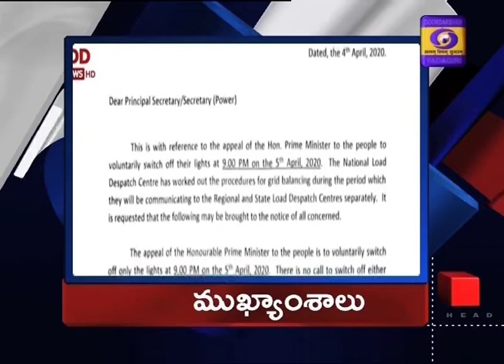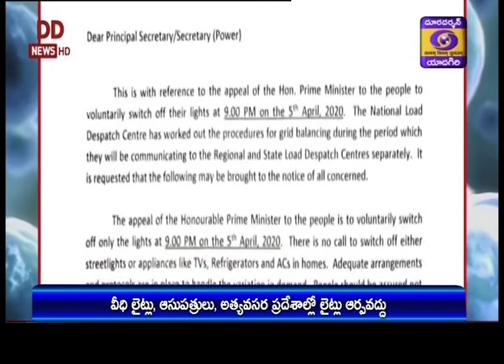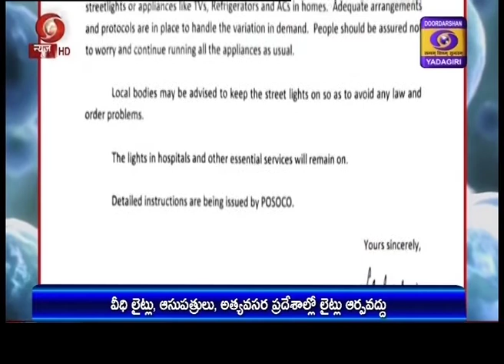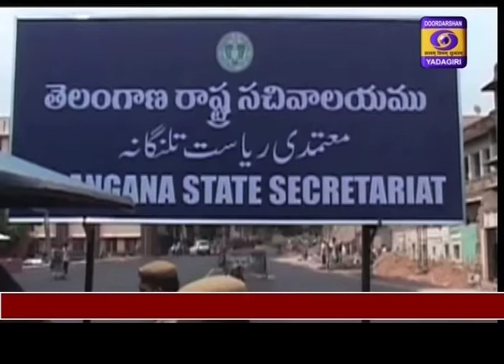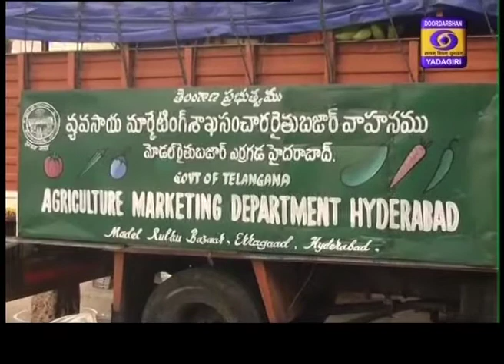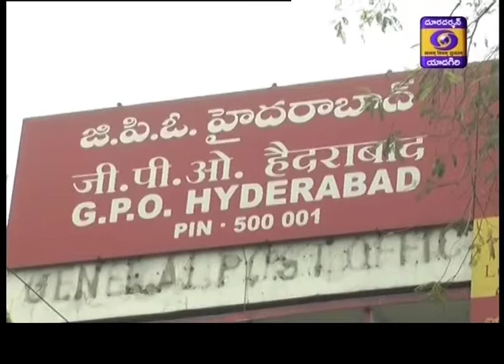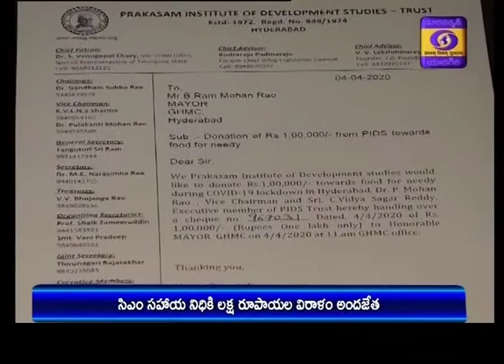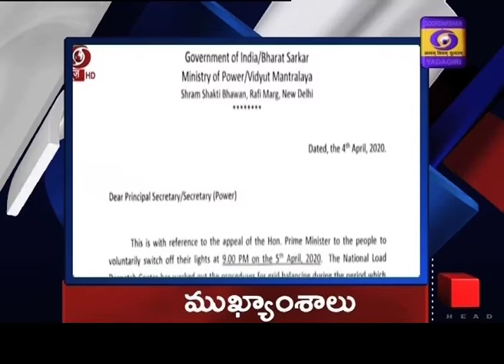Telugu News at 19 00 Hrs Dt: 04 04 2020